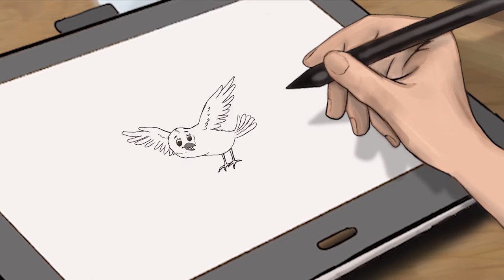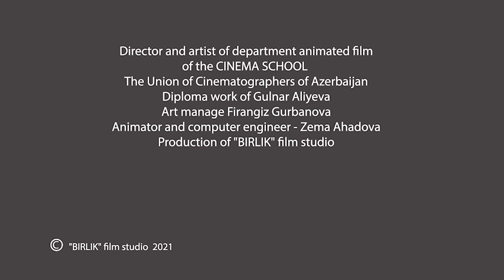Sərçə (Sparrow) 2021, diploma work of Gulnar Aliyeva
Director and artist of department animated film
of the CINEMA SCHOOL
The Union of Cinematographers of Azerbaijan

Diploma work of Gulnar Aliyeva

Art manage Firangiz Gurbanova

Animator and computer engineer - Zema Ahadova
Production of "BIRLIK" film studio